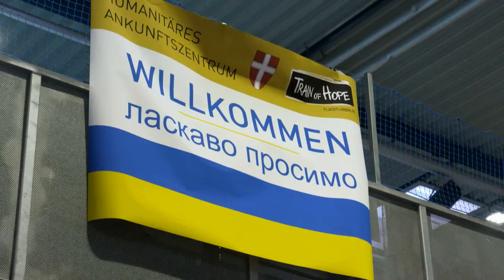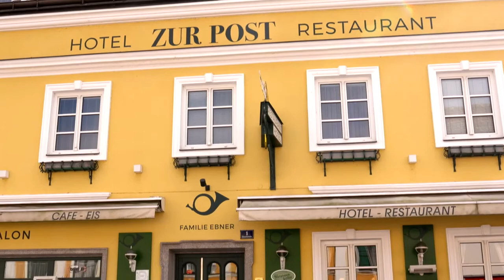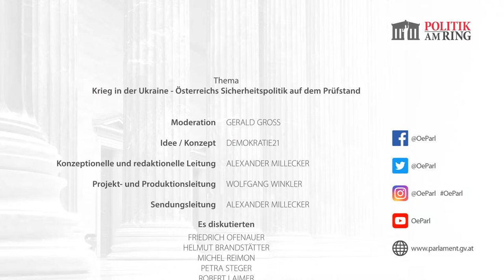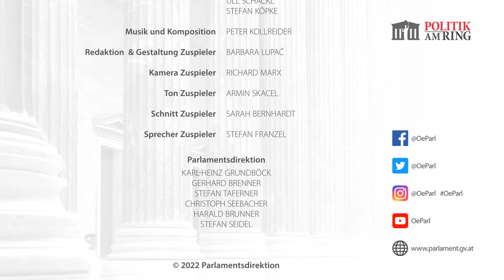Politik am Ring: Krieg in der Ukraine – Österreichs Sicherheitspolitik auf dem Prüfstand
Wladimir Putins Angriff auf die Ukraine schockiert die Welt. NATO und EU reagieren auf den Einmarsch russischer Truppen in seltener Geschlossenheit. Der deutsche Bundeskanzler spricht von einer Zeitenwende. Nach Jahrzehnten des Friedens ist Europa wieder von einem Krieg bedroht. Neutralität, europäische Armee, NATO- Beitritt, Aufrüstung - wie kann und soll sich Österreich verhalten?

TeilnehmerInnen der Diskussion:
- Friedrich Ofenauer (ÖVP)
- Robert Laimer (SPÖ)
- Petra Steger (FPÖ)
- Michel Reimon (Grüne)
- Helmut Brandstätter (NEOS)

Eingeladene Fachleute:
- Oberst des Generalstabsdienstes Bernhard Gruber, Landesverteidigungsakademie
- Velina Tchakarova, Austria Institut für Europa- und Sicherheitspolitik

© Parlamentsdirektion / Pammer Film